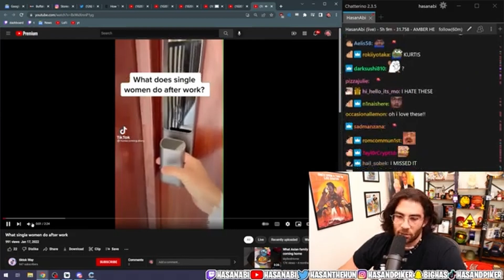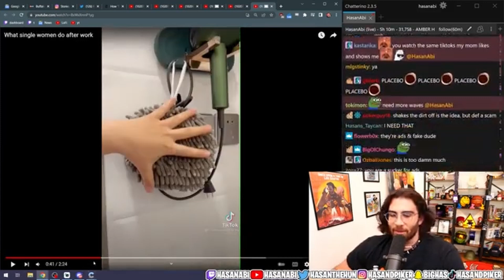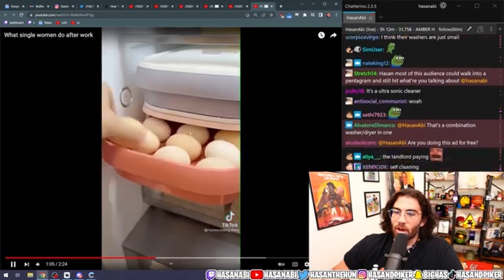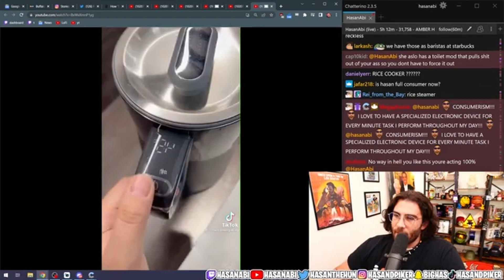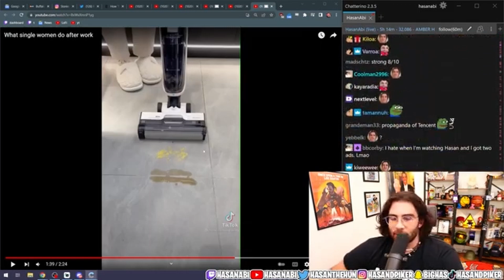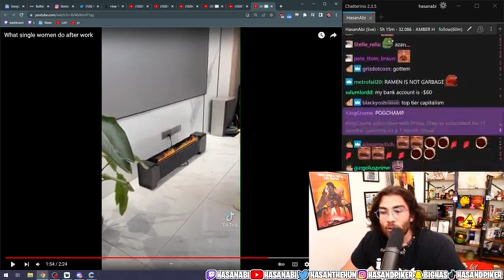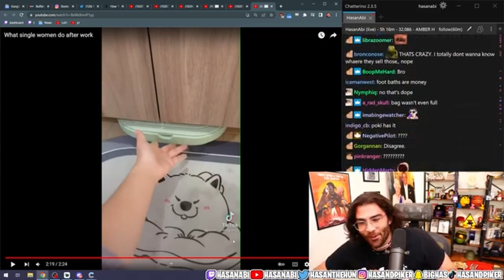Insane Chinese Home Tech Tik Tok | Hasan's Himbos